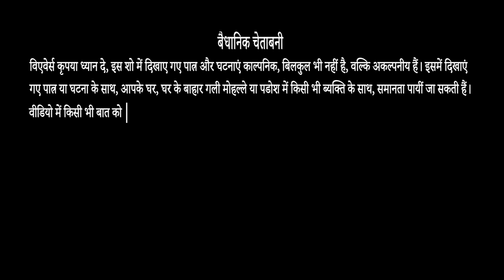HOTEL HARHBADI - होटेल हड़बड़ी, PART 01 , Comedy Web Series 2020 , Hindi Web Series 2020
Ab video khol li hai toh end tak dekhna zaroor, nai tou paap lagega..

This video is the first part of the comedy series HOTEL HARHBADI - होटेल हड़बड़ी, it's a comedy video and other parts as well, so don't miss those parts also. It's a story of a hotel which founded by owner - Sri Harulal Harhbadi, so the name of the hotel obviously got from his name, The owner is a not a serious at all, he got the 'banglow' by birth from his father and he got a hobby to turn the banglow into a hotel. Then he starts with some workers in his very small city. The workers also does not get paid, the hotel is in it's too bad condition but Mr. Harhbadi doesn't care anything.
Overall the video will be very entertaining. Though it's possible, there may be some mistakes in technically, perfomance wise and the video quality. Actually it's shoot by a simple handycam, I tried hard as possible to be corrected and I hope you will love it.

Trimmer under Rs. 449 (Nova NHT 1076 Cordless Trimmer for Men)
Trimmer under Rs. 550 (Nova NHT 1073 USB Cordless Trimmer)

Produced by: DilAra Production
Cast: Raf King, Mohammad Ali Miya
Written, Editted and Directed by: Raf King
Cinematography: Raf King Team
Light: Rafik, Mohammad Ali

Another Horror short film previously made, you can watch out

If you have any Complaint about something or find your content is being used incorrectly, Please contact the broadcaster prior
 Any Infringement was not done on purpose and will be rectified to all parties satisfaction. Thanks